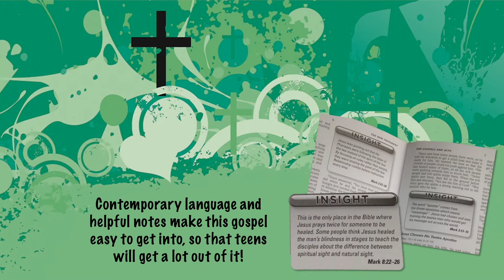Authentic Youth Bible - Gospel of Mark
ERV Authentic Youth Bible Gospel Of Mark
£1.50

Taken from the Authentic Youth Bible, this stand-alone gospel of Mark is an ideal outreach resource or introduction to the Bible for teens.

This gospel of Mark includes plenty of great features specifically designed to help teens understand the Bible:

- FIND YOUR BEARINGS with advice on how to read the Bible
- SIZE UP THE SETTING and discover the "Who", "When" and "What" of Mark
- DIG DEEPER and explore key passages with the help of "Bible Bits"
- PROBE PASSAGES with "Insights" that explain the meaning or context of certain verses and passages.

The contemporary language in the ERV translation makes this gospel easy to get into, so that teens will get a lot out of it!